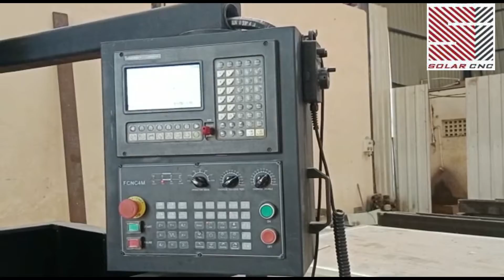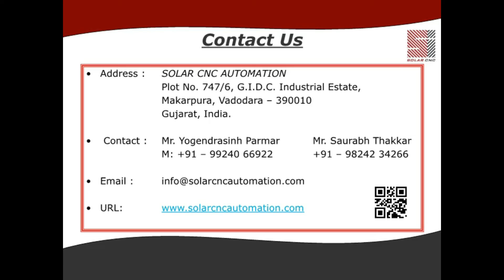CNC Milling Machine - Powerful, Accurate yet Economic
Solar CNC Automation presents range of CNC Milling Machines. These machines are equipped with amazing features, making them powerful and accurate, yet very economical.
Some of the salient features are,
- Graded cast-iron body
- Ground ballscrew
- Servo spindle
- Half guarding
- Re-circulating coolant system
- Centralized oil lubrication